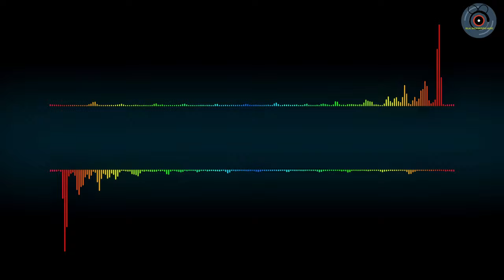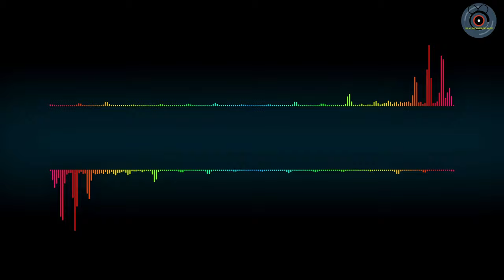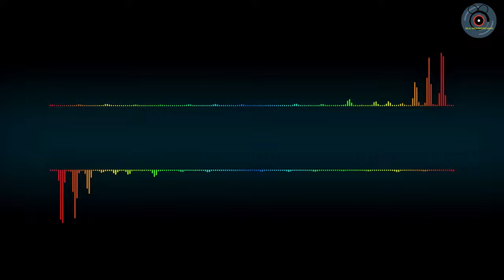Top 7 Background Music On youtube🔥